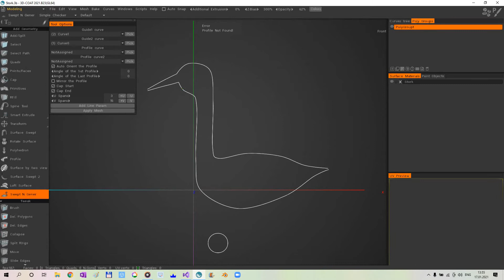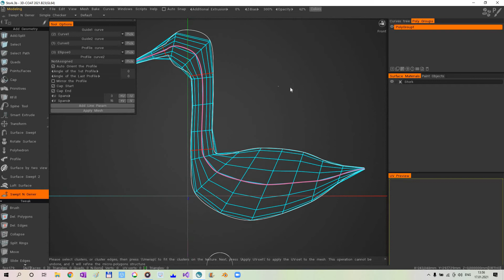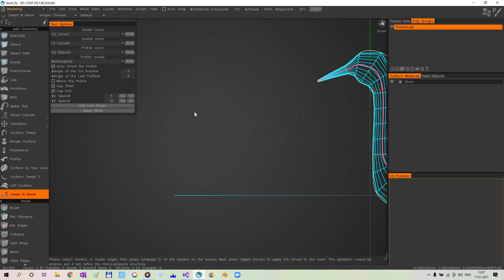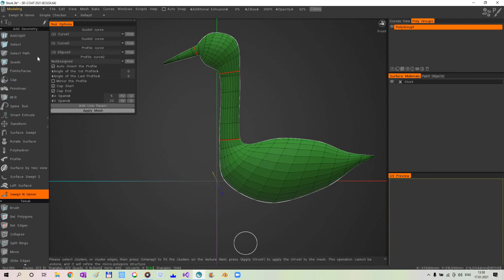Goose LowPoly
В 3DCoat 2021 новая комната, начинаем серию уроков по новым инструментам.
Создание низкополигональных моделей в 3DCoat  на основе вида сбоку.